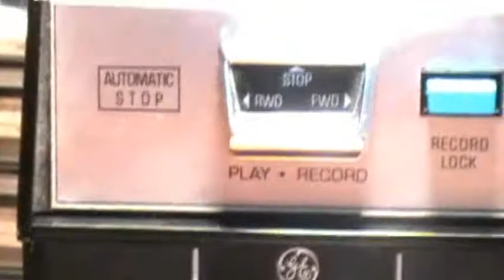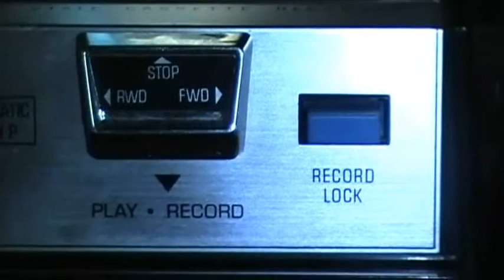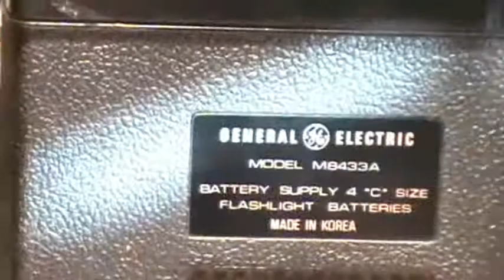GE M8430A and also M8433A vintage twin cassette recorders..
"No one lets you experience it...like General Electric."